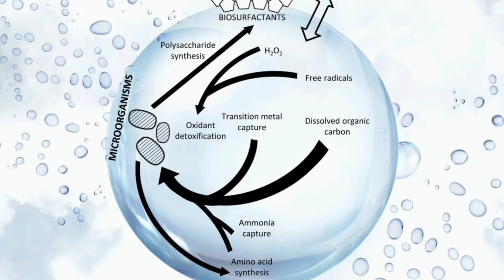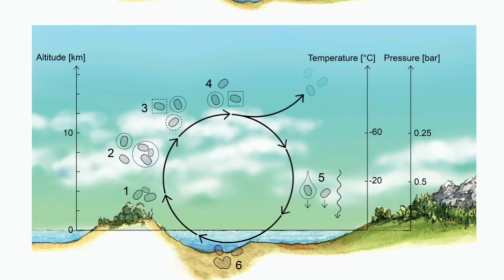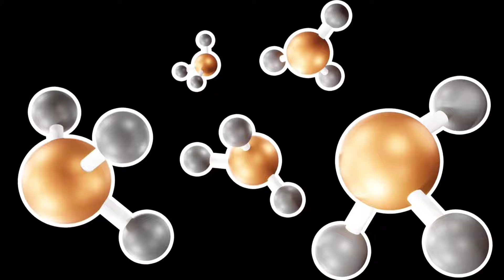EXISTE VIDA EM VÊNUS? NOVA DESCOBERTA AUMENTA A POSSIBILIDADE